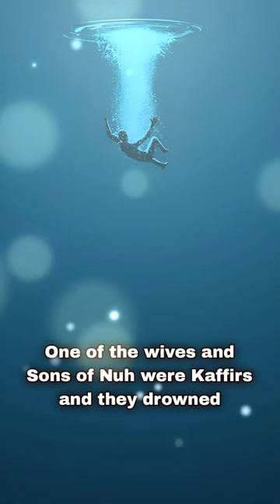😳Unbelievable facts about the 3rd Prophet "Nuh (AS)" YOU never heard!🤔